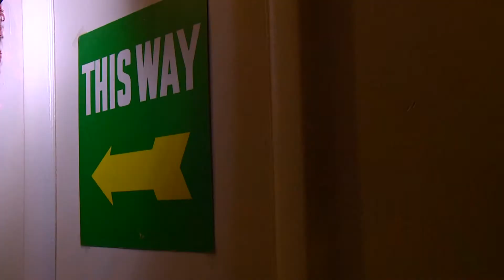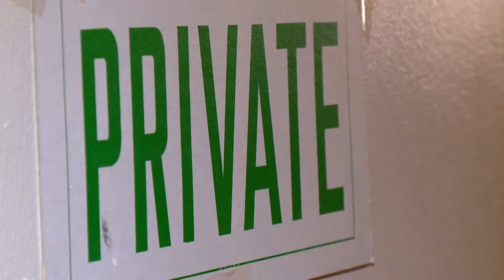WOMAN FINDS MEDAL FROM FALLEN NYC OFFICER